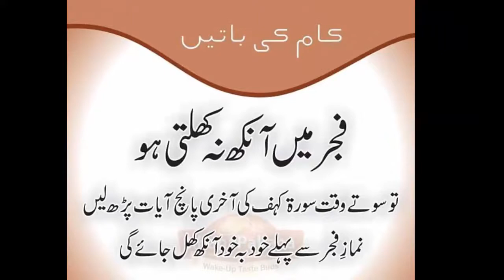FAJAR MAIN ANKH NA KHULTI HO KAAM KI BATAIN